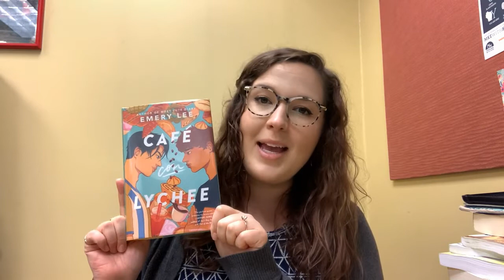One Minute Wednesday: Café Con Lychee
Theo Mori and Gabi Moreno have been “enemies” for what seems like forever, thanks to their parents. Despite this, they agree to work together to save Theo’s family's Asian American café and Gabi’s family's Puerto Rican bakery. The book alternates between Theo and Gabi’s point of view, so we get to experience their new relationship from both sides. Featuring a diverse character cast and sweet family relationships, "Café Con Lychee" by Emery Lee is a fun summer read. Check it out!